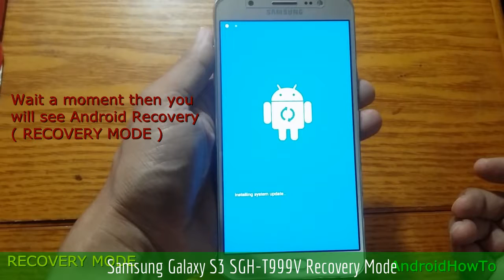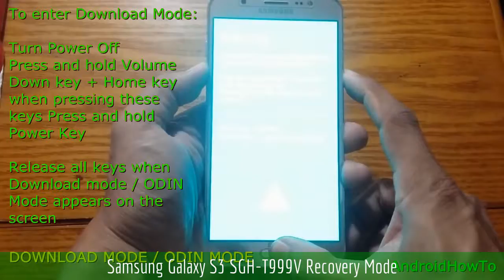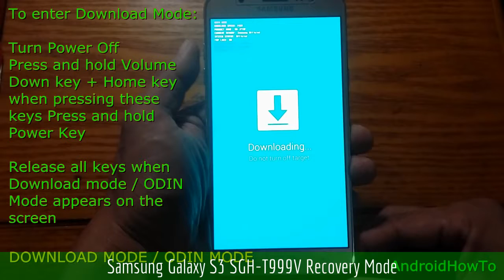Samsung Galaxy S3 SGH-T999V Recovery Mode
How to enter Samsung Galaxy S3 SGH-T999V Recovery mode and Download mode. In the Android Recovery Mode you can perform a hard reset. In Download mode is needed when you will update your firmware manually.